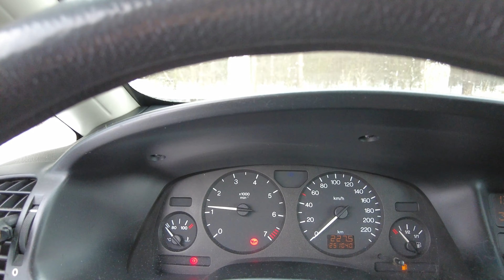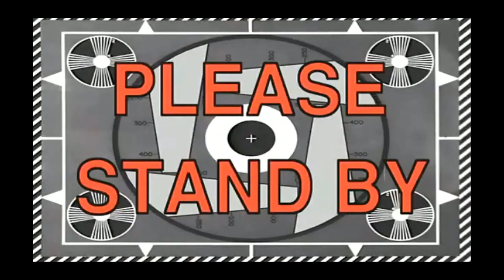ЗАКУПКА на НЕДЕЛЮ в АШАНЕ!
ЗАКУпились мы конечно  этот раз сильно.
но по другому  АШАН и не возможно съездить.

Instagram Артём: @kassatkin_a
Instagram Аня: @fitookkus

В наших видео, мы показываем:
- жизнь в Польше , все её прелести (и не только).
- автопутешествия: КУДА, ЗАЧЕМ, и КАК.
- вело путешествия, и всё что с этим связано.
- вкусную кухню, с интересными рецептами.